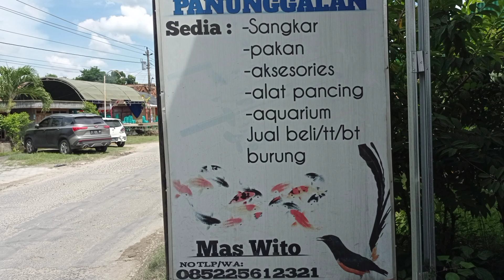Update Stok Jawara Kicau Panunggalan.Unboxing Ikan Hias koi Koki Cupang Arwana molly Komet Oscar Dll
Ketemu lagi dengan lek wito SD
Kali ini kita review unboxing belanjaan hari ini
Stok ikan hias yang baru dateng pagi ini. Sales dari tulungagung Jawa Timur.
Langsung saja ikuti keseruannya looosdoool rasah rewel tarik siiis semongkooo

Simak pula video menarik lainnya di channel youtube kami yang lain
Lek yuni SD
Nadhiva SD